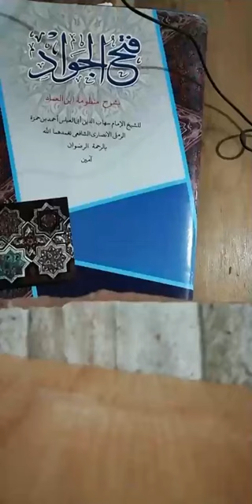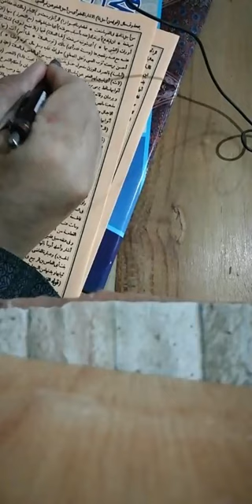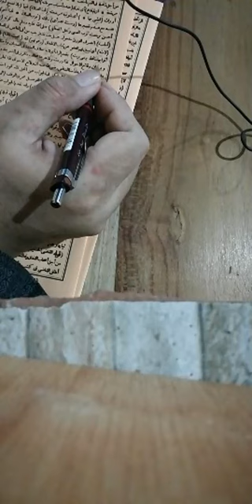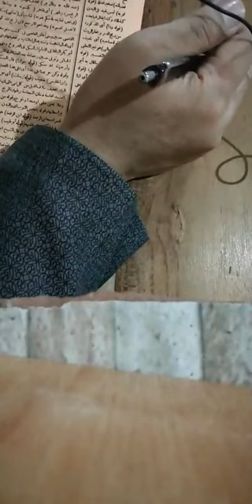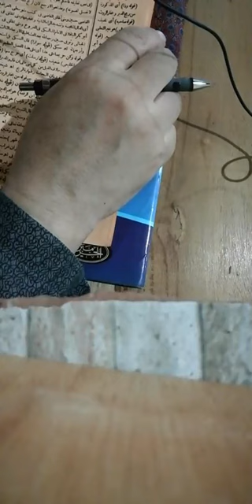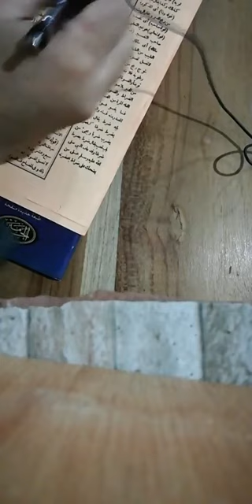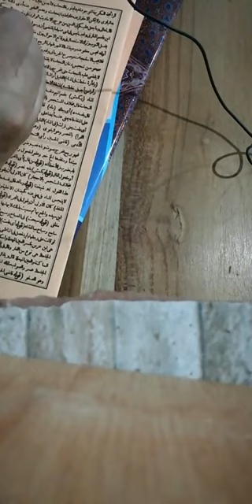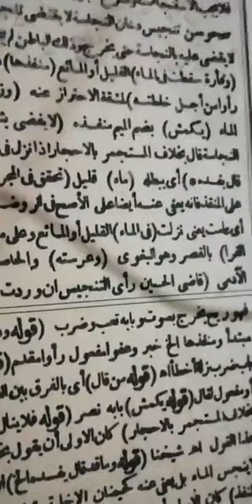فتح الجواد #10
Halaman 48
Baris ke 13
2 Juni